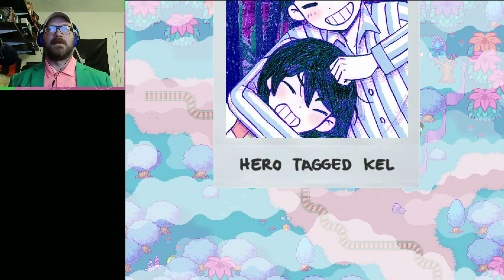Distraction - Omori #11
Sometimes all we're looking for is a welcomed distraction, something that we can use to hide from our pain.